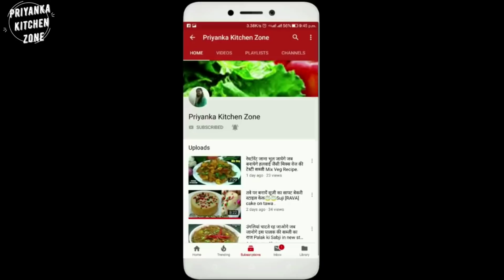5 मिनट में बिना गैस जलाये बनाऐ बहुत ही स्वादिष्ट मिठाई बहुत ही सस्ते में /Oreo coconut sweet delight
Hi

5 मिनट में बिना गैस जलाये बनाऐ बहुत ही स्वादिष्ट मिठाई बहुत ही सस्ते में /Oreo coconut sweet delight /No fire recipe / Cooking without fire /Oreo coconut sweet /biscuit sweet / no condensed milk /no cooking no baking /best sweet recipe for everyone /Summer special sweet recipe / Priyanka kitchen zone